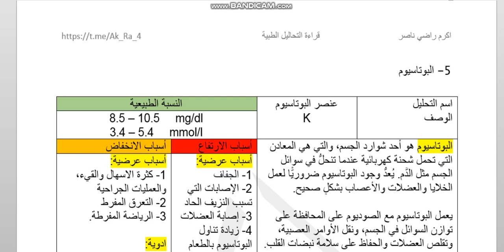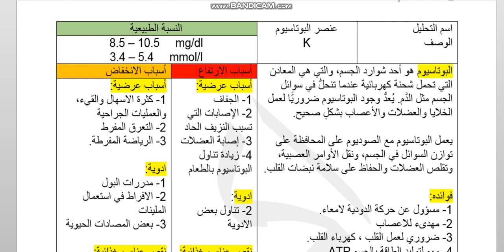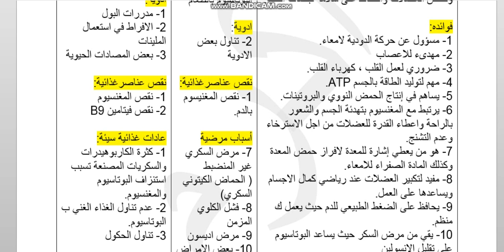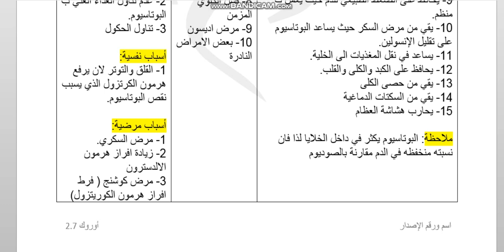ماهو عنصر البوتاسيوم K | فوائد البوتاسيوم في الجسم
المصادر:
1- قناة دكتور بـيرج
1- قناة المعالج بالطب التكميلي بو ضاري ( محمد الغريب)
3- قناة الدكتور مازن السقا
4- موقع ويب طب
5- موقع الطبي
6- موقع مايو كلينك

جميعها مصادر موثوقة ومشهورة